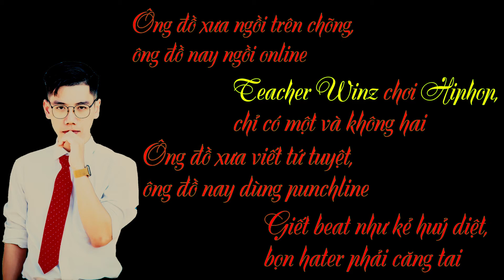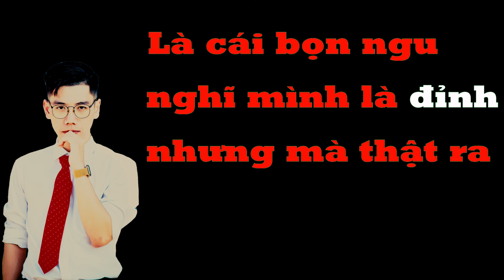ÔNG ĐỒ - Win.z